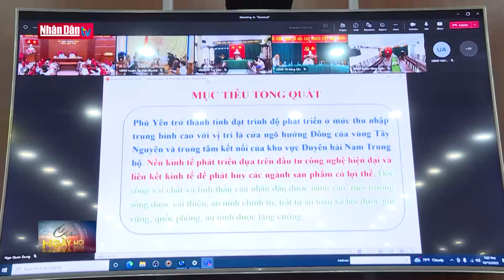Xúc tiến thương mại, động lực thúc đẩy các hợp tác xã phát triển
Xúc tiến thương mại, động lực thúc đẩy các hợp tác xã phát triển | Truyền Hình Nhân Dân
1. Dự Báo Thời Tiết Hôm Nay